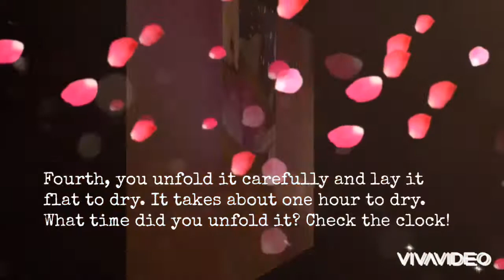Today we are making a beautiful bouquet of flowers for a special mom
We learn about folds (fractions), first second third and fourth, making predictions and being generous to show our love for others. ❤️